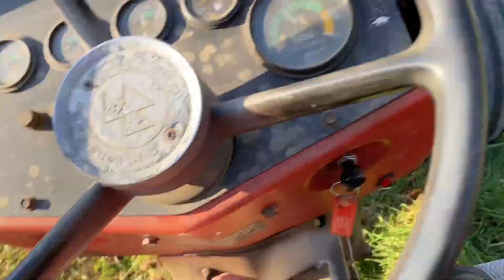Hillside Garden Tilling with the Massey Ferguson 245 orchard tractor!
Been tilling a lot of gardens but not much video. Decided to get a little footage on this one. Hope you enjoy the Massey at work.